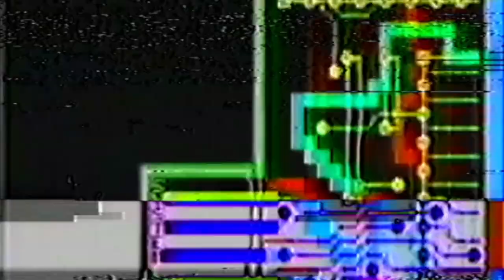Gunna - WUNNA (KEIFERGR33N Remix)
WHAT'S HAPPENING vol. 10 Out Friday!